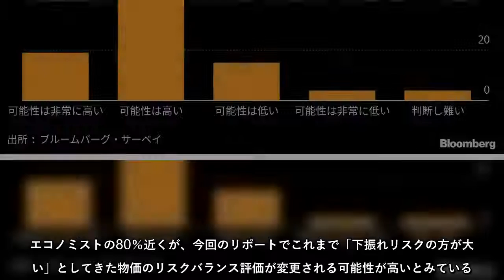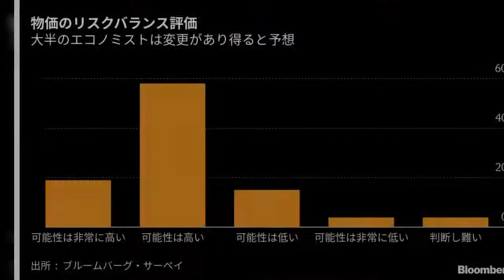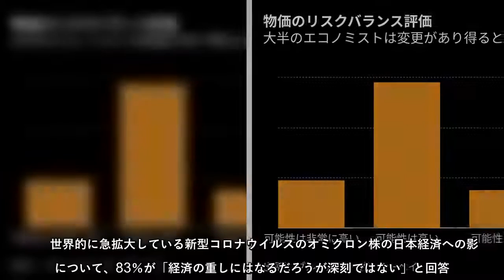日本銀行が来週開く金融政策決定会合では、原材料価格の高騰や円安進行を背景に、消費者物価見通しの上方修正やリスク評価の変更が行われると多くのエコノミストがみている。２％の物価安定目標の実現が展望できない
日本銀行が来週開く金融政策決定会合では、原材料価格の高騰や円安進行を背景に、消費者物価見通しの上方修正やリスク評価の変更が行われると多くのエコノミストがみている。２％の物価安定目標の実現が展望できない状況の下、金融政策は据え置きが見込まれている。
日本銀行が来週開く金融政策決定会合では、原材料価格の高騰や円安進行を背景に、消費者物価見通しの上方修正やリスク評価の変更が行われると多くのエコノミストがみている２％の物価安定目標の実現が展望できない状況の下、金融政策は据え置きが見込まれている